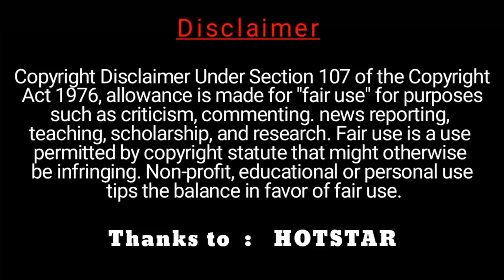விஜய் சேதுபதியின் தரமான சம்பவம் | தினரிபோன கோபிநாத்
Our understanding is that it is in correlation to Fair Right Use, however given that it is open to interpretation, if any owners of the content clips would like us to remove the video, we have no problem with that and will do so as fast as possible.